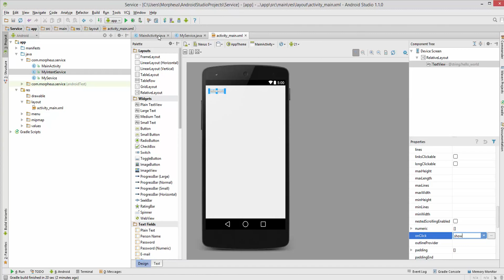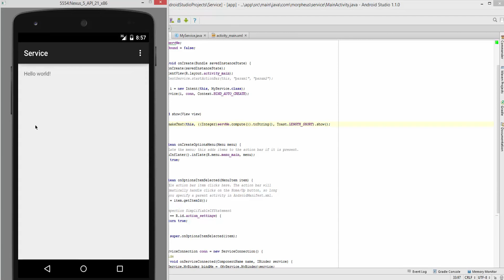Android #24 - Bound Services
In diesem Tutorial zeige ich euch die Bound Services, mit denen man Activities an Services binden kann, um zb eine Berechnung durchzuführen.